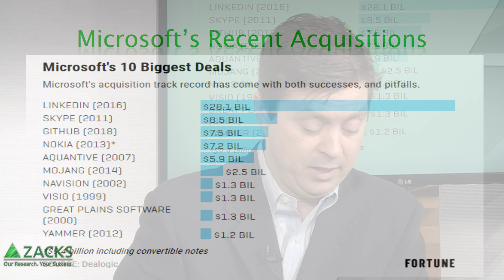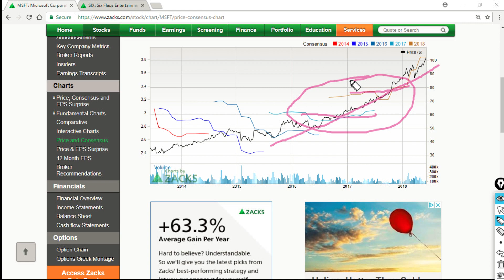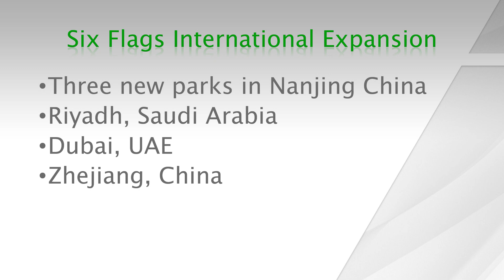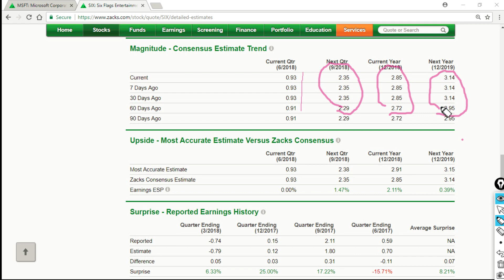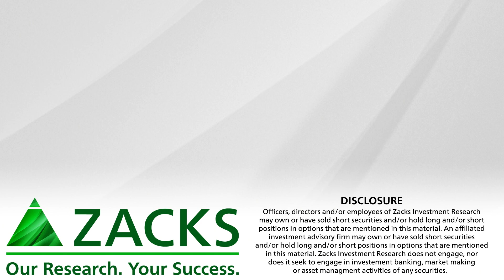Microsoft (MSFT) and Six Flags (SIX): Growth and Income Stocks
In this week’s growth and income video, I discuss Microsoft (MSFT) and Six Flags Entertainment (SIX), both of whom made big announcements over the past few days.